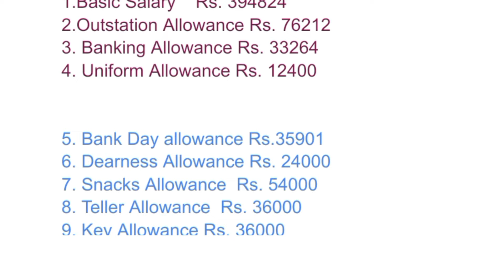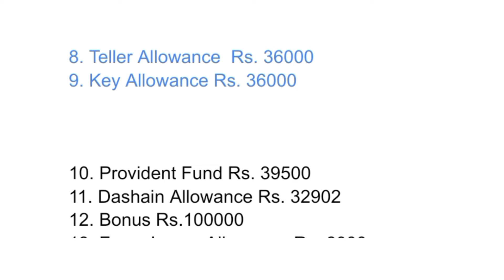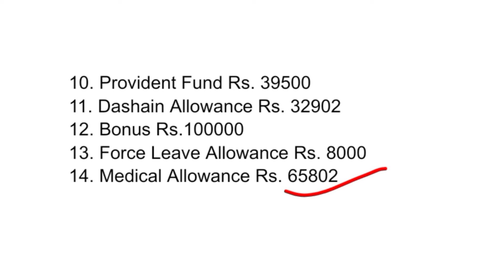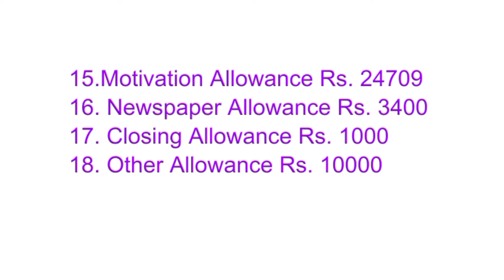ADBL 4 th Level Salary // ADBL New Salary // ADBL New 2081 Salary update //